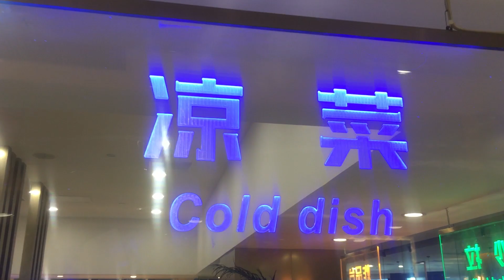Cold Dishes Buffet At Our Resturant || Buffet at Chinese Resturant || Khan Food Secrets.